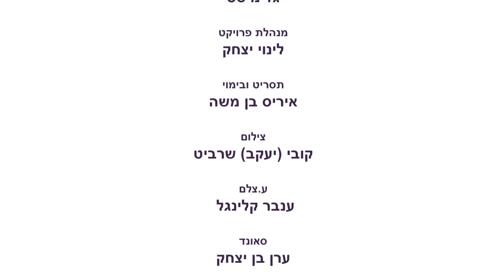סימולציה רפואית - מטופלת חרשת עם מתורגמנית בפגישה עם רופא (עם הסבר קופץ)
סימולציה רפואית המתארת מפגש בין מטופלת חרשת המגיעה לרופא בליווי מתורגמנית לשפת סימנים. + כיתוב קופץ הנותן הדרכה להתנהלות נכונה.
מטרת הסרטון היא לתת הדרכה וכלים לצוותים רפואיים במפגש עם מטופל חרש וכבד שמיעה.
הסרטון הופק בעמותת "מעגלי שמע" - במסגרת תכנית הנגשת רפואת החירום לאנשים חרשים וכבדי שמיעה בשיתוף עם המוסד לביטוח לאומי - קרן מפעלים מיוחדים.